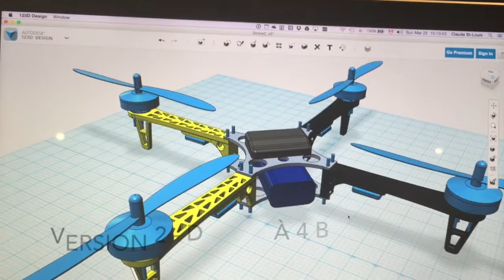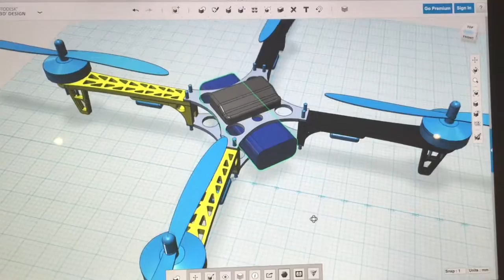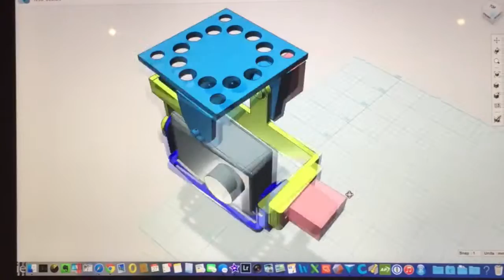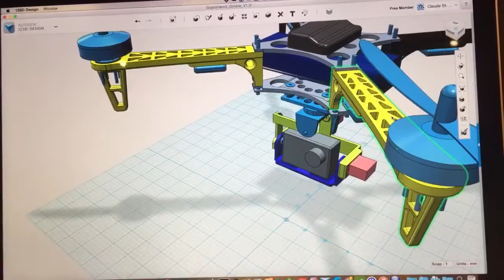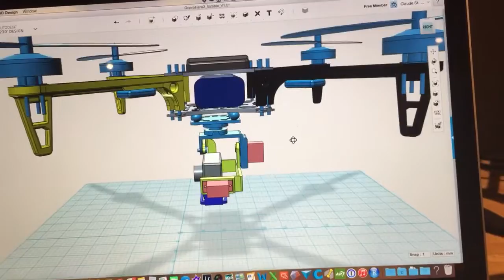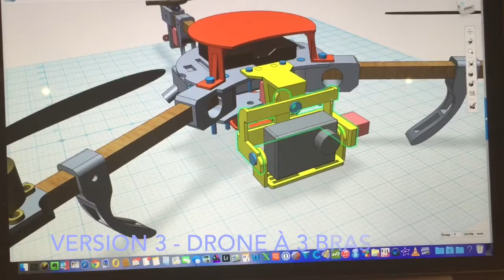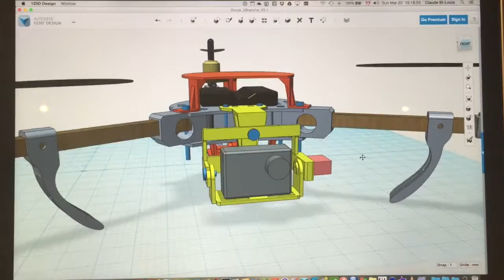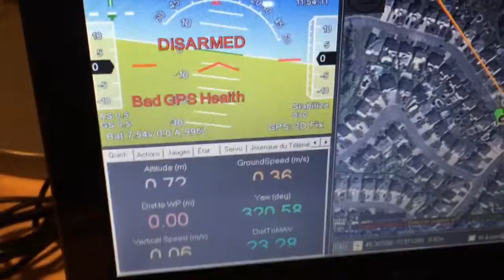Design - impression 3D - fabrication d'un Drone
Vidéo complète détaillant la conception, l'impression, le montage et les tests de vol de 2 drones (version 2 et version 3... la version 1 n'a jamais vu le jour)